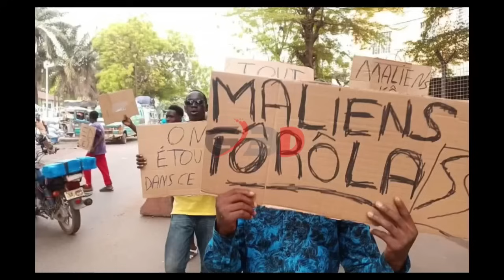7 juin 2024 deux jeunes terr0 on été arrêté par l’armée malienne